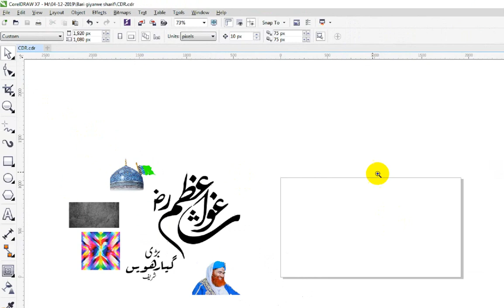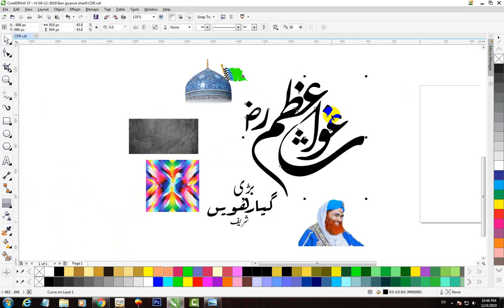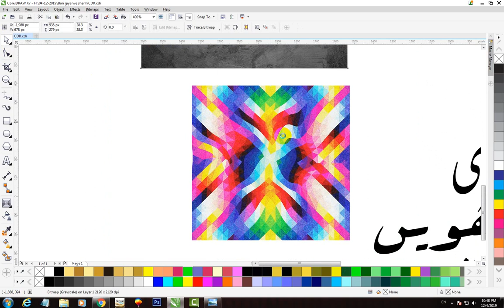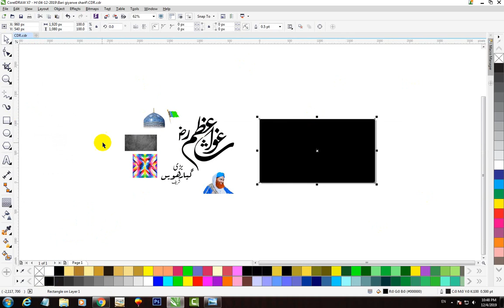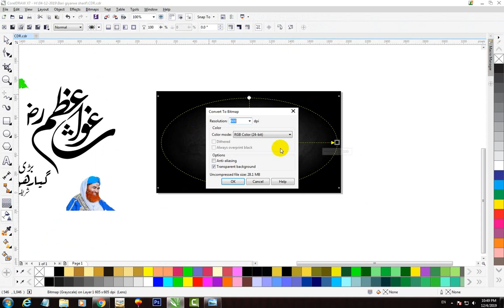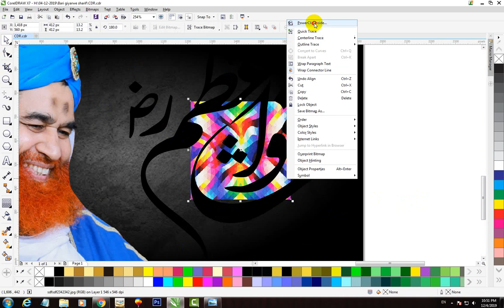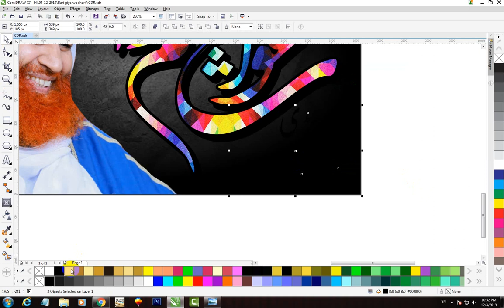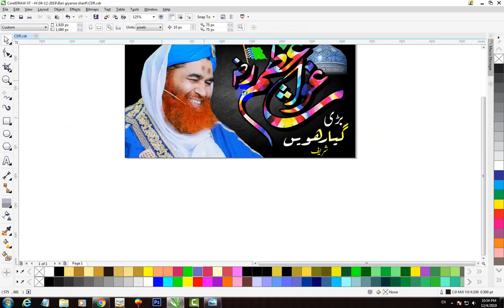Bari Gyarveen Shareef Banner Design | Free CDR File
Thanks For Read This Description
Anas Computer & Graphics,Muhammad Anas,Graphic Designer,CorelDraw,Adobe Photoshop,Adobe Illustrator